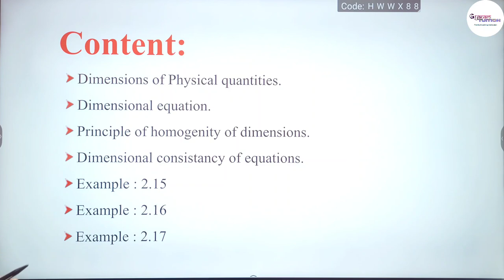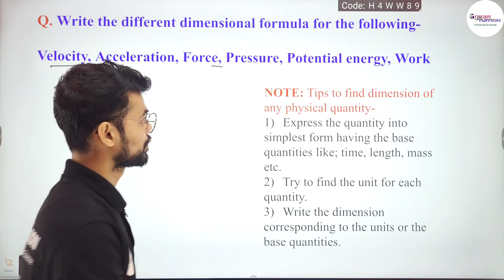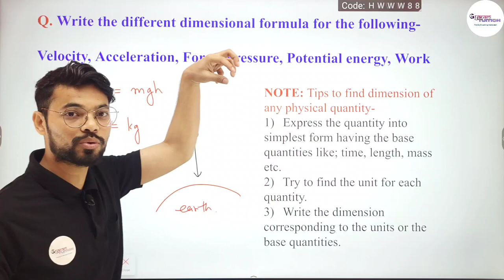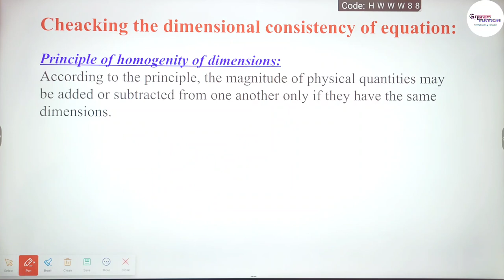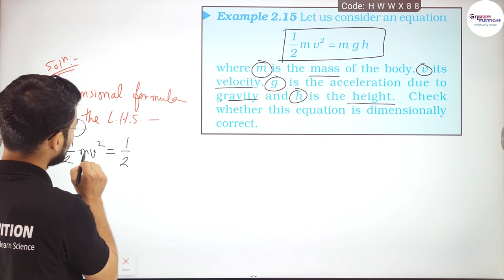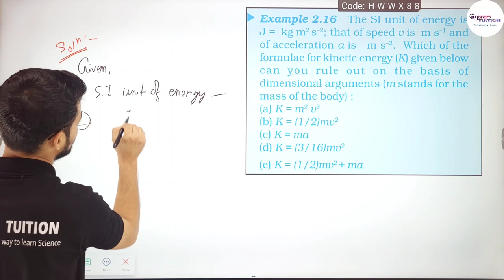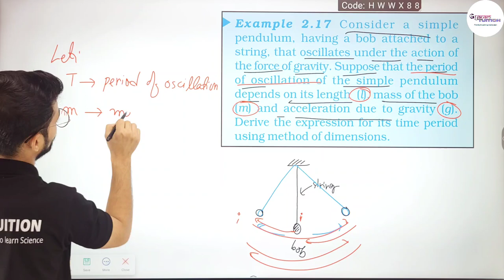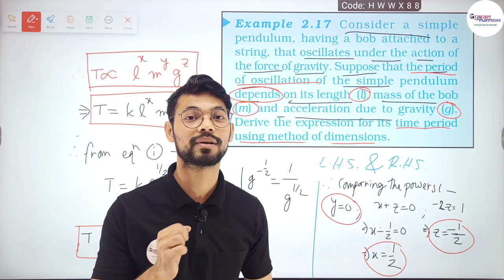Unit and Measurements|| PART-07||Physics|| HS 1st year||NCERT|| Chapter-02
Unit and Measurements|| PART-07||Physics|| HS 1st year||NCERT|| Chapter-03|| Gyanam Tuition

Our main aim is to help you to convert from Assamese medium to English medium comfortably and to save your time for self studies👍

We provide physics, chemistry, mathematics and biology live tutorial classes for class 11 and 12 students✅

Time code

00:00 - introduction
03:28 - Dimensions of physical quantity
07:15 - Definition of dimension
05:35 - Different dimensional formulas
08 Unit and Measurements|| PART-01||Physics|| HS 1st year||NCERT|| Chapter-03|| Gyanam Tuition